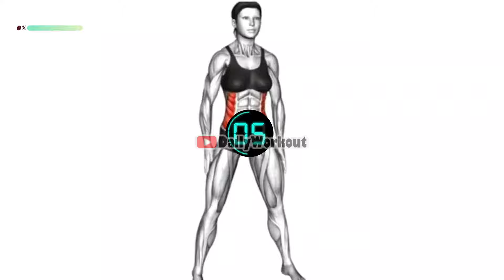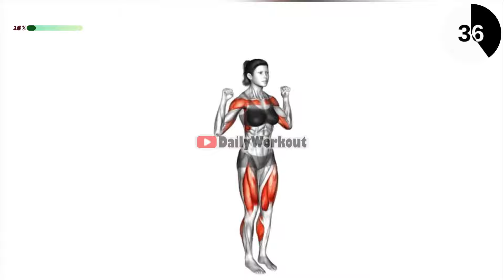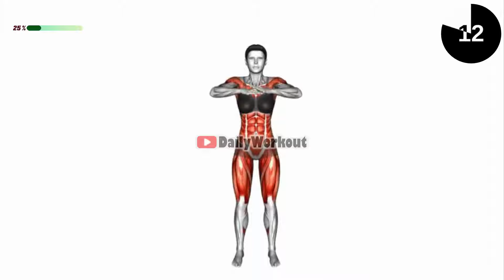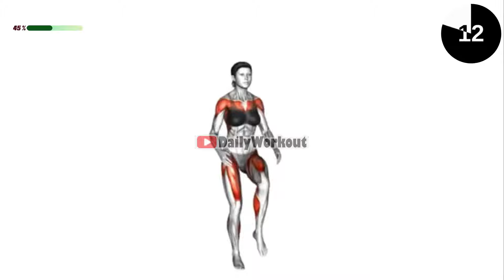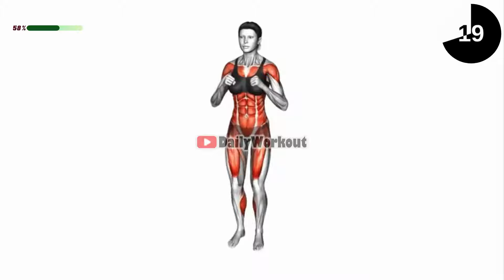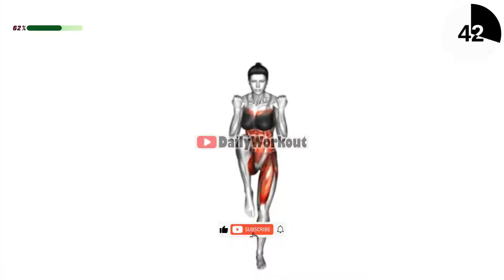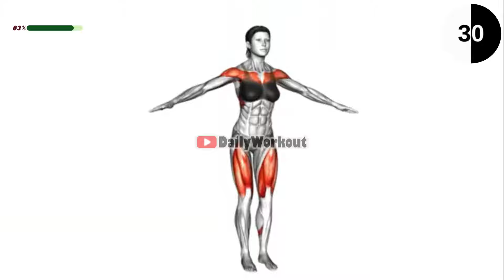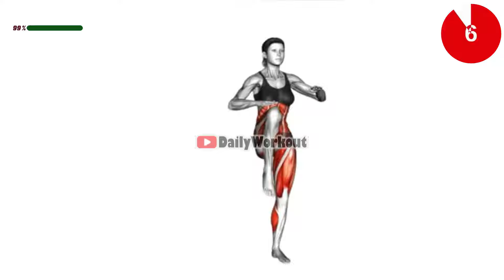Best Exercises for Hanging Belly | 15-Minute Standing Workout | Lose Belly Fat in 2 Weeks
⏳ Timecodes
00:00 - Start
00:05 - Exercise 1
01:00 - Exercise 2
02:00 - Exercise 3
03:00 - Exercise 4
04:00 - Exercise 5
05:00 - Exercise 6
06:00 - Exercise 7
07:00 - Exercise 8
08:00 - Exercise 9
09:00 - Exercise 10
10:00 - Exercise 11
11:00 - Exercise 12
12:00 - Exercise 13
13:00 - Exercise 14
14:00 - Exercise 15